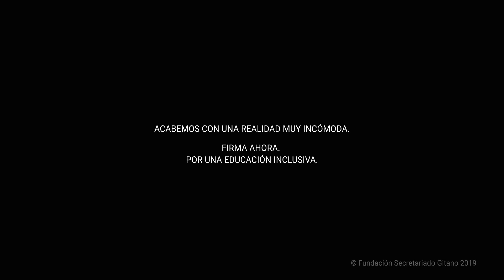Así es El Pupitre Gitano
Vídeo de la campaña El Pupitre Gitano en el que se describen las barreras que tienen niñas y niños gitanos en su trayectoria educativa.